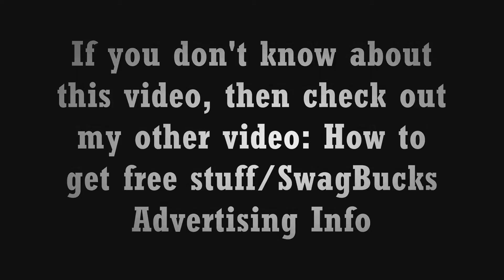Links for free stuff!